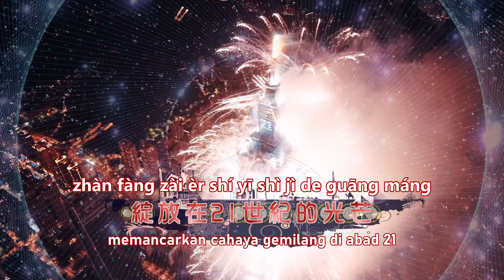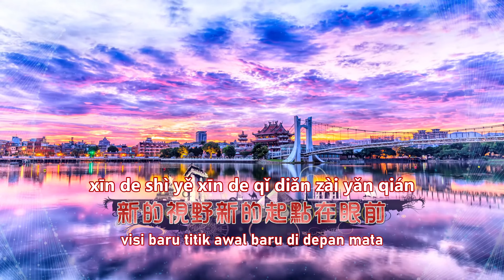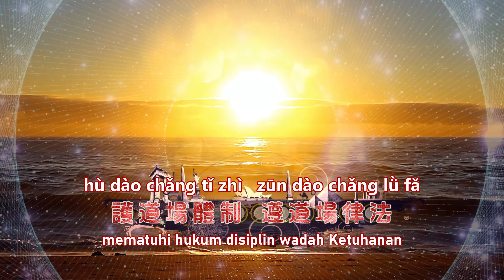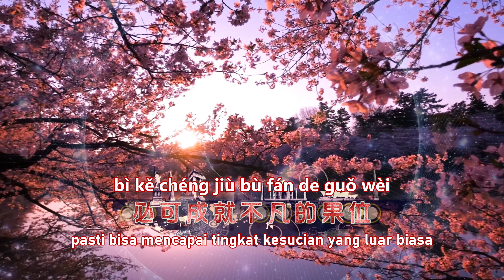世紀領航 Shi Ji Ling Hang [Century Pilot]